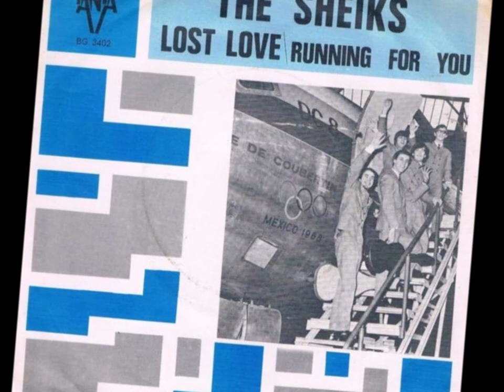the Sheiks - Lost love (Nederbeat) | (Amstelveen) 1966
the Sheiks uit Amstelveen met "Lost love" (Tania BG 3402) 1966

Bezetting:
Johan van Beijnen
Theo Wagner
Kees Purmer
Hans van de Heuvel
Gerard Riemslag